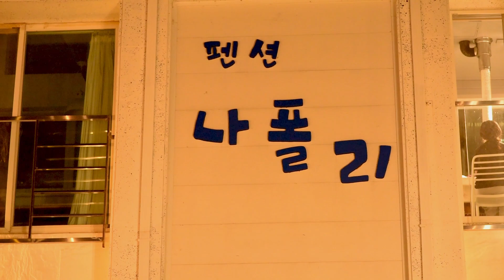강화도 애견동반 숙소중 탑레벨 수준이 아닐까요? 바다2m앞 멋진 노을뷰와 울타리가 있는 천연잔디놀이터,애견전용수영장이 있는 애견동반숙소 강화도 나폴리 펜션 ,무비 컷 영상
안녕하세요.
반려동물을 아끼고 사랑하는 시청자여러분.

저는 가을이 끝나가고 겨울이 다가오는 23년11월13일에
지인들과 인천 강화도에 있는 "나폴리펜션"에 다녀왔습니다.

이곳은 애견동반숙소로 정말 멋진곳이에요.

바닷가 바로 2미터 앞에 펜션이 있고
울타리가 쳐진 700평 천연잔디 놀이터, 애견전용수영장에
노을이 질때 아름다운 석양뷰와
갬성가득 조명들이 저와 미미를 반겨줬습니다.

강화도에 27살때부터 다녔고 지금까지
강화도에 애견동반숙소를 많이 다녀봤지만
자연을 바로 앞에서 느낄수있고
강아지가 마음껏 뛰어놀수있는 시설을 가지고
친절한 사장님부부와 청결한 숙소의 위생상태 등..
높은 만족도를 느낀
"애견동반숙소"는 별로 없었습니다.

제가 가본 애견동반숙소중에는 3손가락 안에 드는 높은 만족도를
느끼게 해준 "강화도 애견동반숙소인 나폴리펜션"

리뷰영상은 추후 만들예정이나
우선적으로 "뮤비컷"으로 한번 영상을 만들어서
저의 채널 시청자분들과 구독자분들에게 소개시켜드립니다.

*본 영상의 제작댓가로 어떤 것도 받지 않았으나
 추후 리뷰할 "나폴리펜션 리뷰영상"편에 포함되는 영상들이